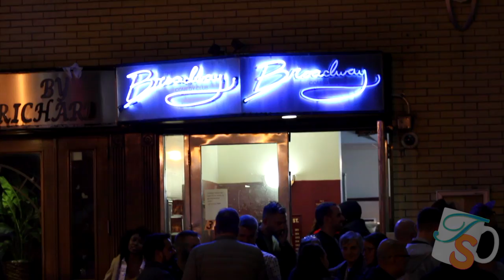The Tea Spot Explores The Yaaas Fest!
Maxwell is Back at for the Yaaas Fest Finals at Broadway Comedy Club! Watch to see who wins and how to support your fellow queer artists!